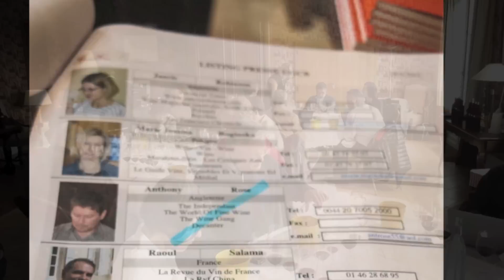Tasting Bordeaux 2012 En Primeur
Tasting the Bordeaux 2012 Vintage En Primeur